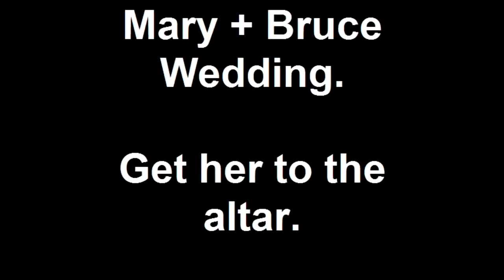Mary + Bruce Wedding. Get her to the altar.